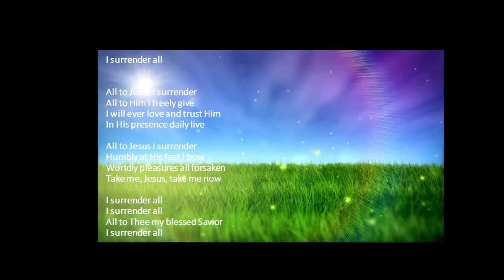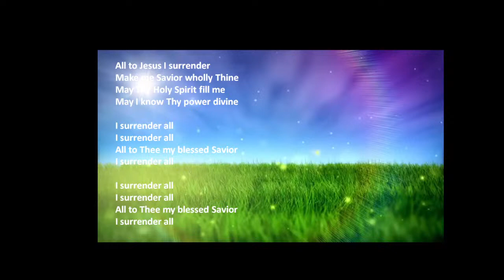Roudiens - Nick Jansen van Rensburg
Behartig deur Ds. Hannes Reinecke